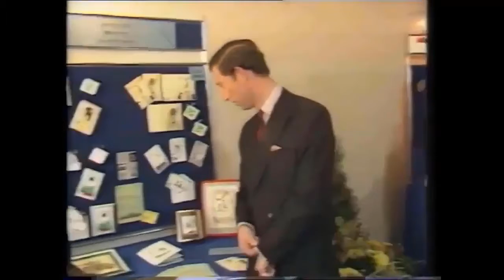Rick and Morty season 5 theories: Rick reunites with first sidekick as promo clue spotted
Rick Sanchez has joined forces with his grandson Morty Smith (both played by Justin Roiland) since the very first episode of Rick and Morty. Very little is known about the unhinged inventor’s past life, but all that could be about to change in the next episodes of the Adult Swim comedy.   The first clip from Rick and Morty’s highly anticipated season finale has teased a brand new character could be joining the team. Adult Swim will air a special Rick and Morty double bill to wrap up the fifth season in early September. After announcing the show would be taking a short midseason break, the network released a short sequence from the upcoming episodes. The clip left fans on tenterhooks as Rick fired Morty as his sidekick after discovering his grandson had been tampering with his portal gun.  ...